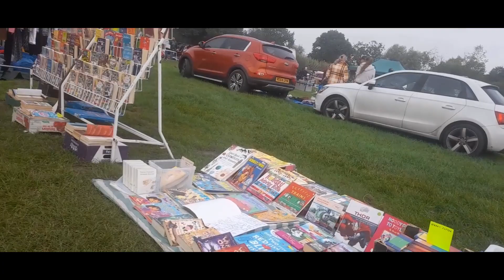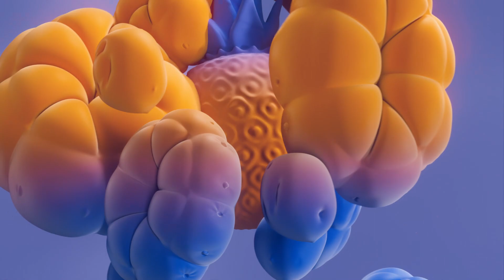Furnace End Market & Carboot